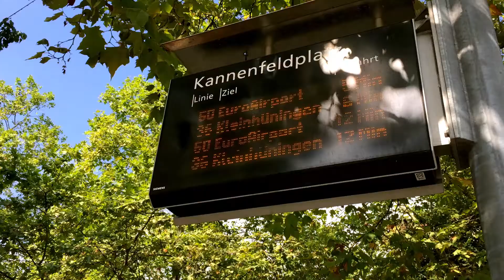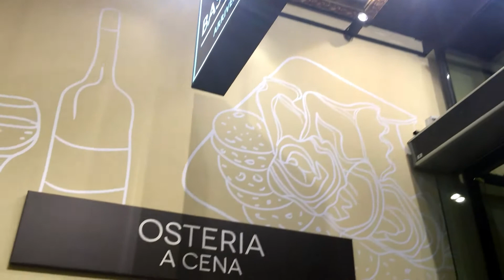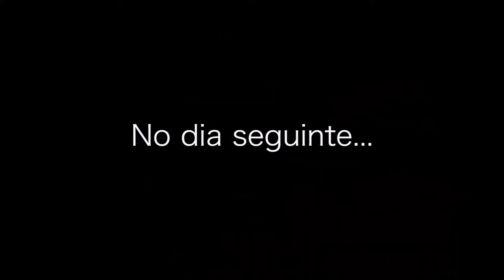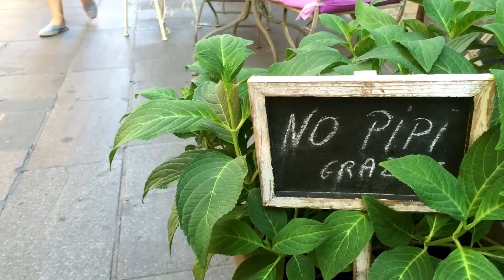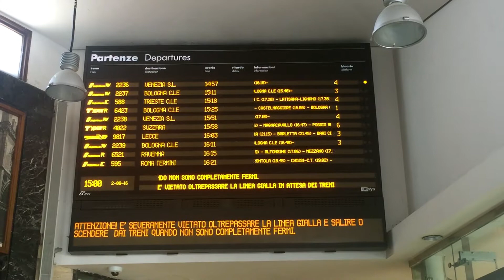PASSEI NA UNIVERSIDADE ITALIANA | NOSSA PRIMEIRA VEZ juntos em FERRARA e BOLOGNA + MUITA COMIDA!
Primeiro vlog sobre a nossa viagem à Itália. Conheça a cidade medieval de Ferrara e a primeira parte de Bologna.